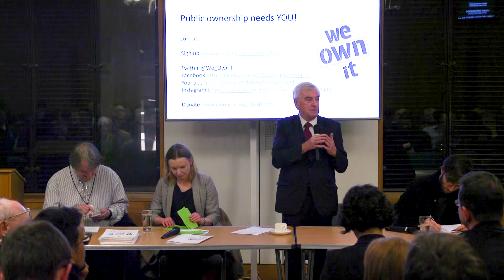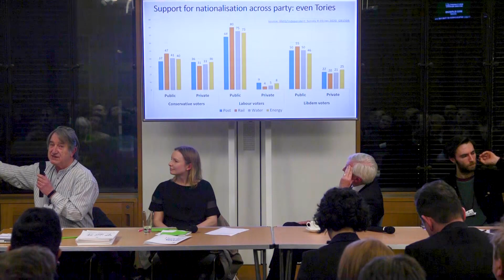1. Why ownership matters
Seminar Series - Labour: A Socialist Future?

27 January 2020
Seminar exploring the rationale for extending public ownership, how it works and where next?

Speakers: John McDonnell at 0:09 | Cat Hobbs at 13:38 | Dave Hall at 29:32 | Matt Lawrence at 47:43 | Discussion at 1:00:51